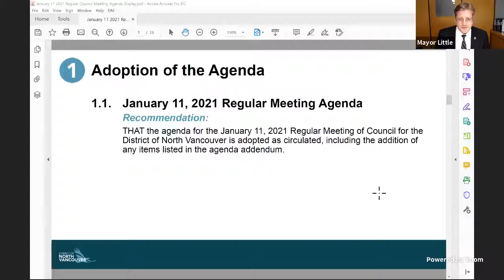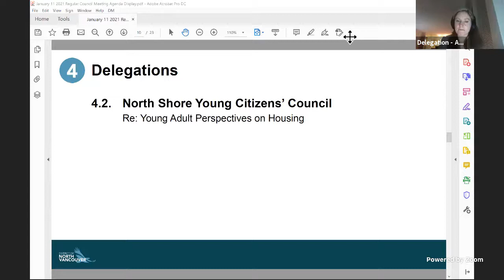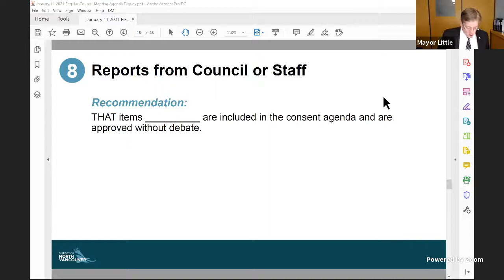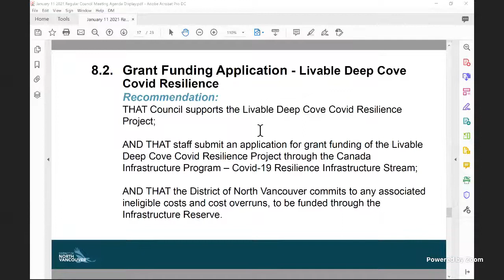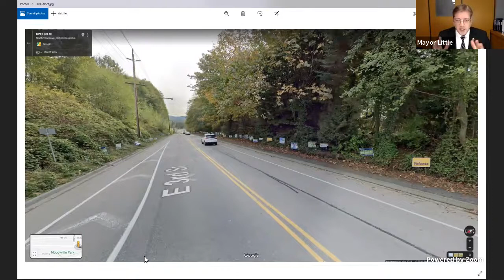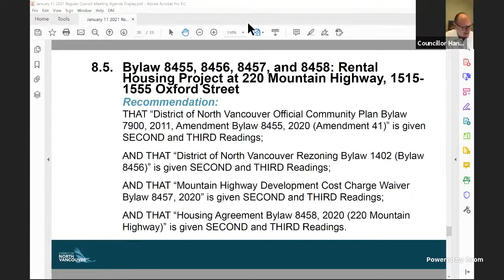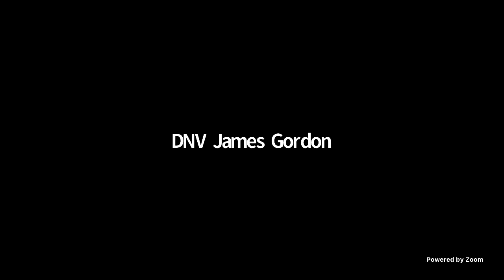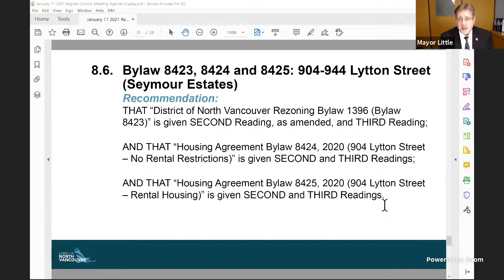Regular Council Meeting: January 11, 2021